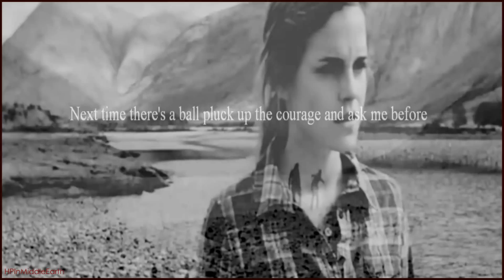Ron & Hermione || "You're not friends..."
Finally exams are over so I have made this and there is more to come!!

Fandom: Harry Potter
Clips: Harry Potter 1-8